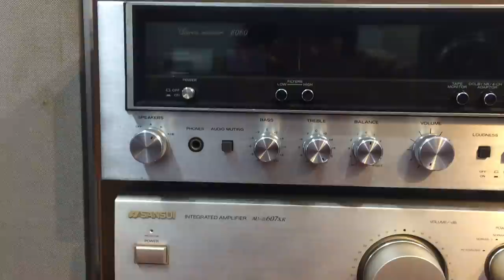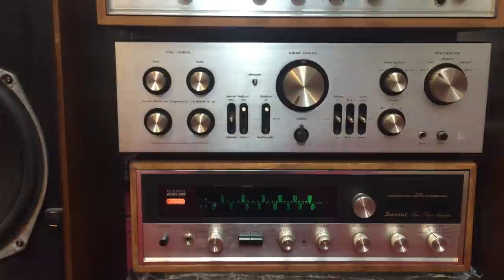Loa Pioneer S755_Loa Pioneer 180III mới cập bến_Âm Thanh Đức Hạnh_0948403966